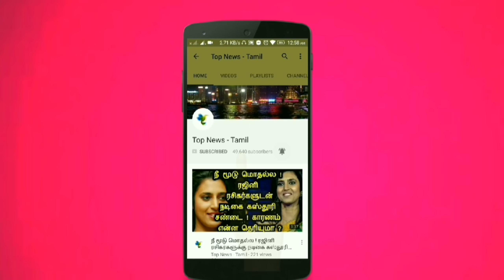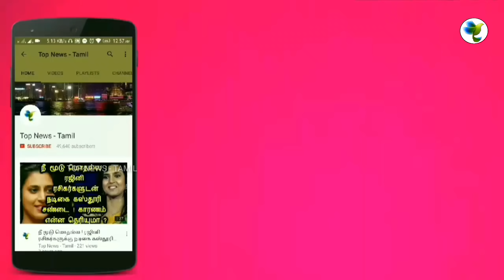SivaKarthikeyan & Vignesh Shivan's FIRST Review of Kolamaavu Kokila | Nayanthara, Yogi babu, Anirudh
This video is about the latest updates about Kolamaavu Kokila Movie Review by SivaKarthikeyan & Vignesh Shivan